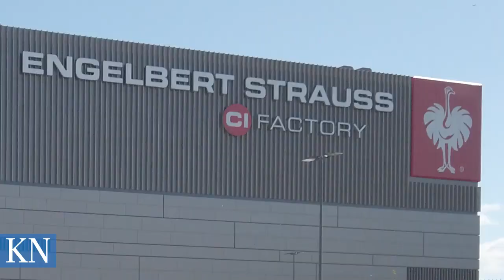Engelbert Strauss: Das erste Paket verlässt die CI-Factory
Corona zum Trotz: Am Mittwochmorgen hat das „Erste Paket“ offiziell den Warenausgang der neuen CI-Factory von Engelbert Strauss am Distelrasen verlassen. Dies war gleichzeitig der Startschuss für den Regelbetrieb der Fabrik am Distelrasen.